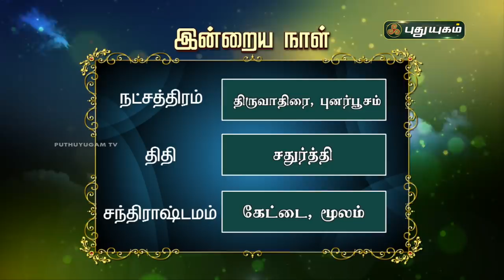Today Rasipalan - 23/11/2021 | Indraya Rasi Palan Tamil | இன்றைய ராசிபலன் | Astrologers Magesh Iyer